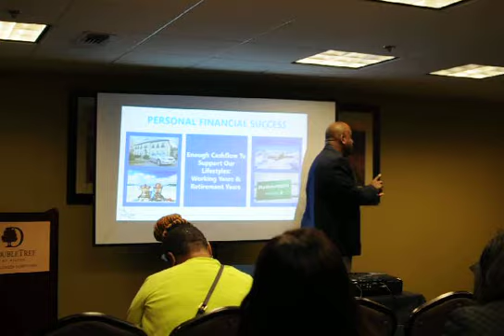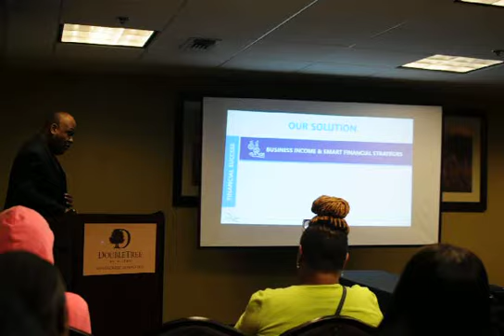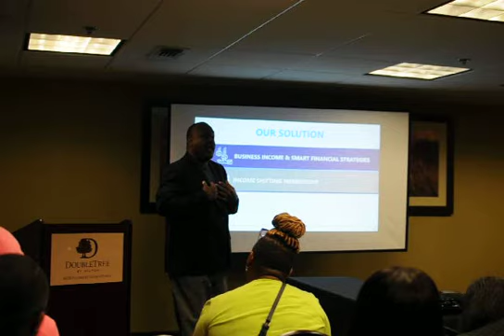Ivey Presentation P1 11 20 19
Myecon Training